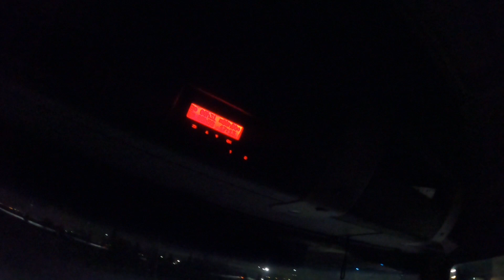ДАЛЬНОБОЙ В 19ЛЕТ, Развернуло автобус перекрыл дорогу,Ели проехал,Разобрались с шлангами,Скользко.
Всем привет друзья,  замечаю за собой слова паразиты которые привязывается и так получается что много повторяюсь , буду с этим бороться!

дальнобой
фура
truck
грузоперевозки
работа на фуре
truck driver
фуры
грузовики
работа на грузовике
необычный случай
ремонт грузовиков
лайфхаки дальнобойщиков
шиномонтаж
тюнинг фуры
рейс
дорога
новарка
Новая резина
дальнобой без стажа
на сто
dalnoboy
категория е
russian truck driver
как стать дальнобойщиком
грузовой шиномонтаж 5
замена Акб
ремонт фуры
транспорт
Мерседес Axor
большегруз
дальнобой по россии 2020
дальнобой по России без опыта
большегруз
колян86
ман
джамба
стекловоз
врейсе
15канал
молодой дальнобойщик
евротраксимулятор
етс етс2 ets ets2
в дороге
гололёд
мороз
Набережные Челны
кип
трасса
как стать дальнобойщиком
как устроиться на работу